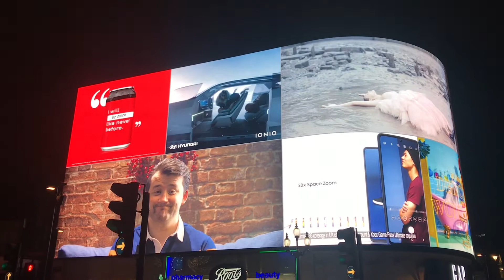Vlog # 07 “Lights of Hope” New Years Eve 2021 by Jarrar Syed 01-01-2021 Westminster London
Vlog # 07 “Lights of Hope”
Hope after deadly pandemic
Hope after hundreds of thousands of casualties
Hope after the whole world was locked down
Hope after the global crises
Hope after the most hard year 2020
New Years Eve 2021
Wishes and prayers &
HAPPY NEW YEAR
by Jarrar Syed 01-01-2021 Westminster London